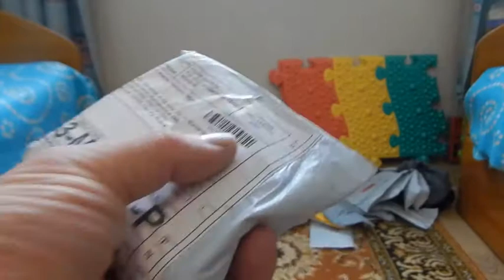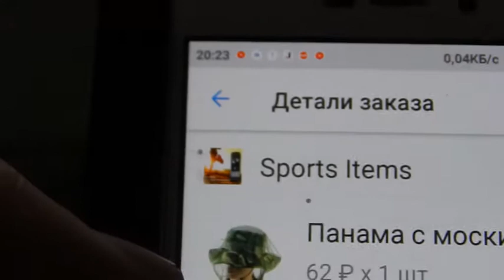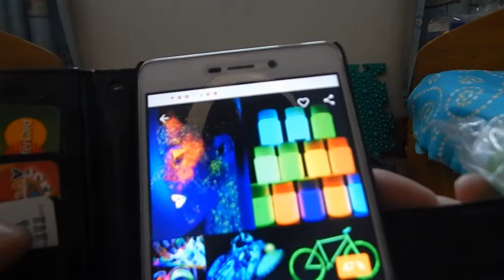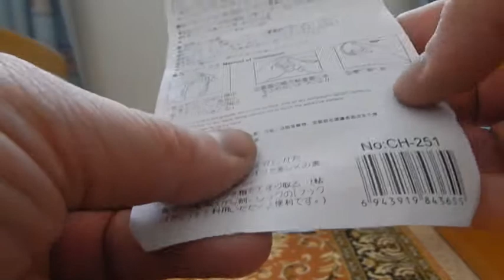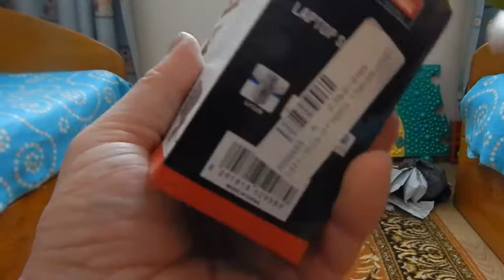Распаковка и обзор товаров из Китая #26. Креативные колонки, Лего фигурки и многое другое.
Мини Портативные  стерео колонки для ноутбука Mp3 плеера, телефона, музыкального плеера, компьютера PC с клипсой черные